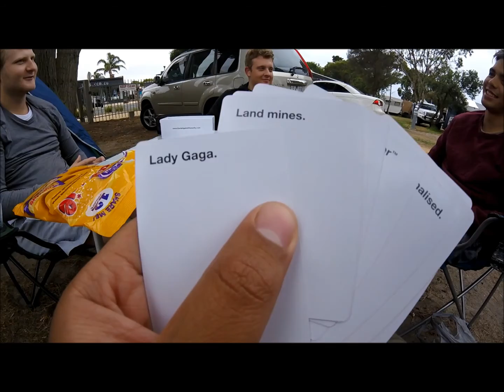AUSTRALIA DAY 2017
MATE!! What a better way to celebrate Australia Day it with friends and exploring the Australian nature.